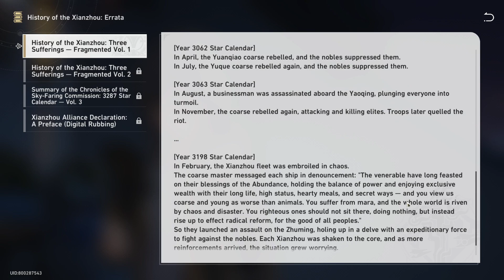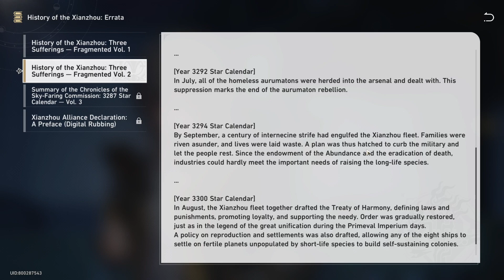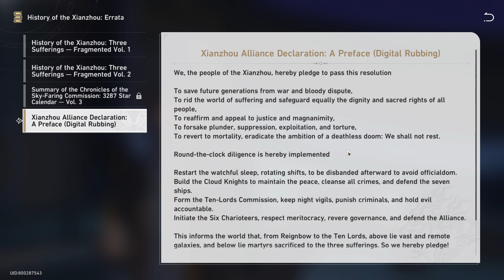History Of The Xianzhou Errata All 4 Parts Location - Honkai Star Rail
00:00 History Of The Xianzhou Three Sufferings Fragmented Vol 1
00:41 History Of The Xianzhou Three Sufferings Fragmented Vol 2
01:17 Summary Of The Chronicles Of The Sky Faring Commission 3287 Star Calandar Vol 3
01:53 XianZhou Alliance Declaration A Preface Digital Rubbing Vol 4 BOOK - Honkai Star Rail